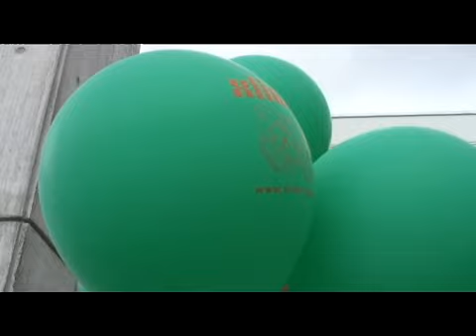[Interpark Utsunomiya] with XLIDER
Demonstration XLIDER and Skateboard.
03 May. 2008
at Utsunomiya Tochigi Japan.
2008年５月3日
ムラサキスポーツ：主催
「インターパークヴィレッジ宇都宮」
エクスライダー＆スケートボード試乗会